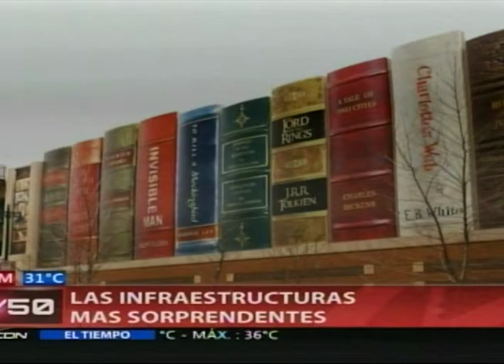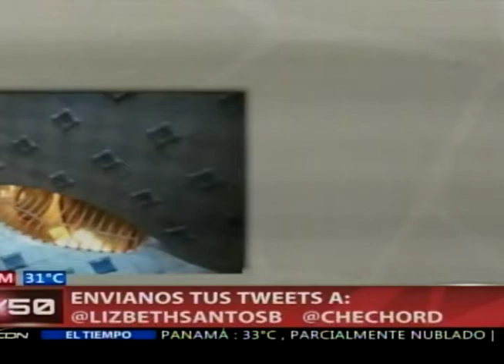Programa 5050: Las infraestructuras más sorprendentes